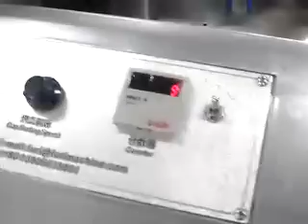CRC cap assembly and lining machine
child resistant caps inner cap and outer cap assembly machine and cap lining machine, it combined 2 function in one machine,
it can also dropping hot melt glue if you need.
Hellen / sales manager
Rui'an Furi Packaging Machinery Company
Skype: furimachine.hellen
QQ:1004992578